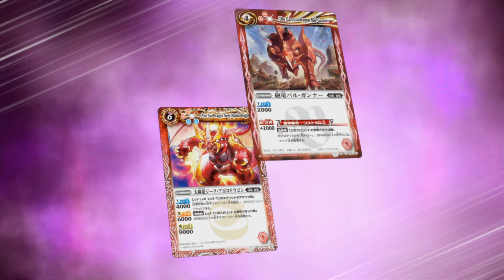【バトルスピリッツ ブレイヴ】OPテーマ「free」ノンクレジット映像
「バトルスピリッツ 少年激覇ダン」「バトルスピリッツ ブレイヴ」続編完全新作、
「バトルスピリッツ サーガブレイヴ」全３話公開中！

曲名：free
作詞：逹瑯
作曲：逹瑯
編曲：加藤貴之
歌：カラス